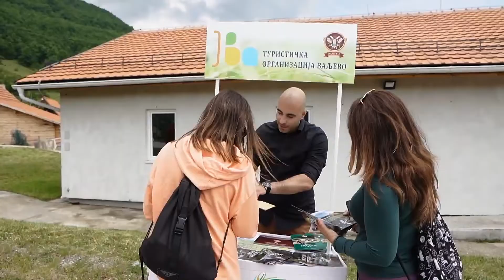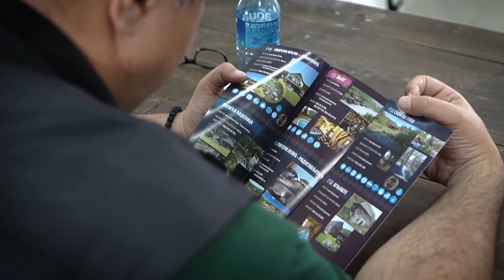Turistima na usluzi